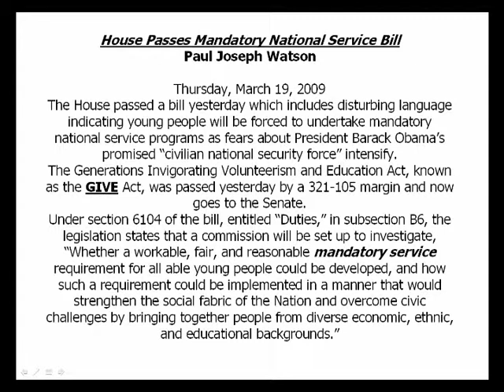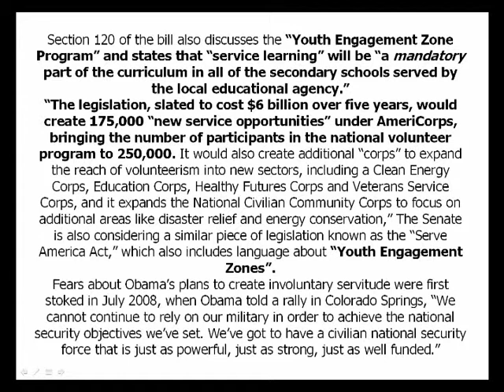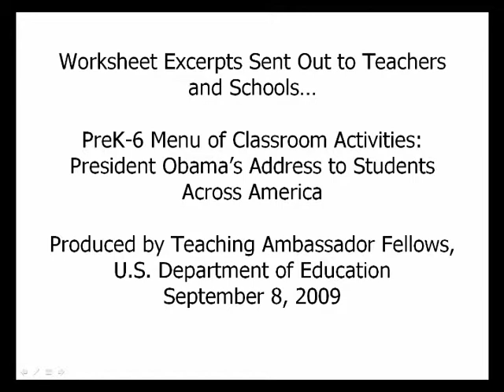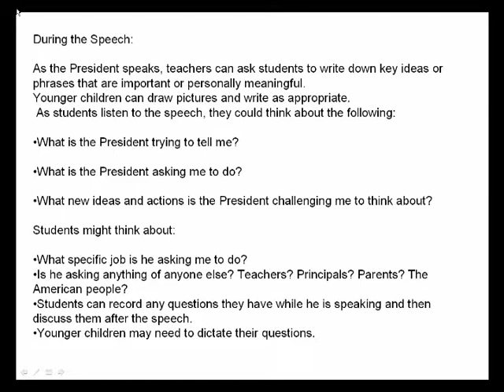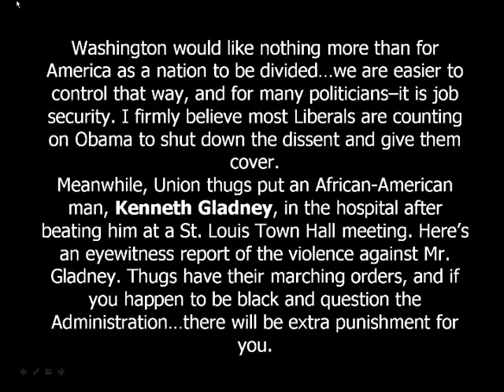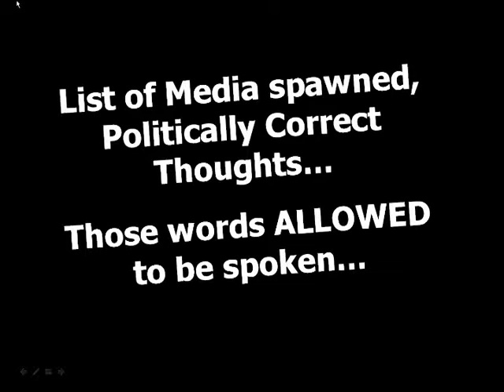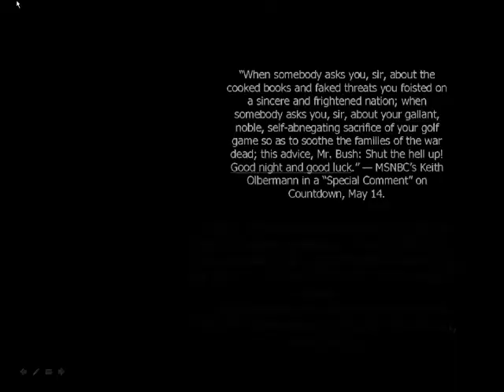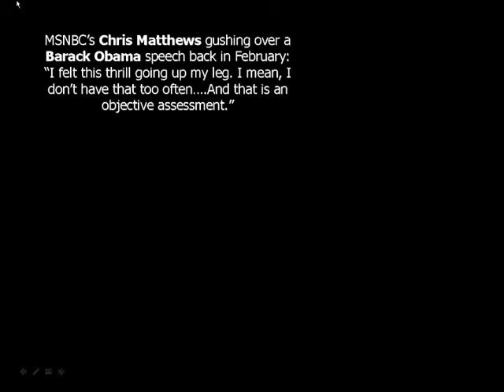Protest Obama Youth Brainwashing